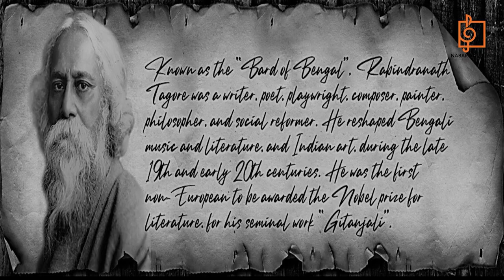Rabindra Archana | Episode 2 | Sutapa Bandyopadhyay | Recitation | Naba Robi Kiron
Naba Robi Kiron presents Rabindra Archona 2023 Episode 2 in the voice of Sutapa Bandyopadhyay as a tribute to Rabindranath Tagore on his Birth Anniversary. Listen to the recitation of poetry written by Tagore in this presentation and enjoy!

Artist: Sutapa Bandyopadhyay
Music Arrangement: Subrata Babu Mukhopadhyay
Sound: Sandipta
Videography: Raja
Audio Video Studio: Naba Robi Kiron
Light & Stage Decoration: Rana Halder
Editor: Raja Halder
Production Manager: Gouri Das
Producer/Director: Arijit Mitra